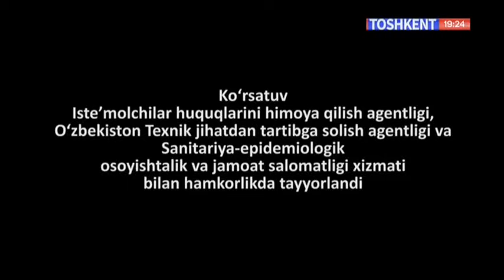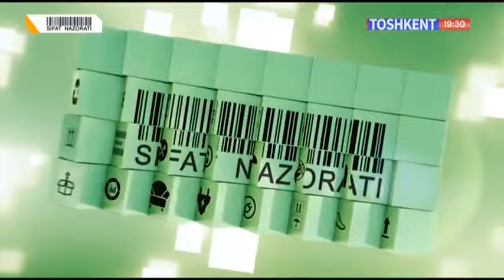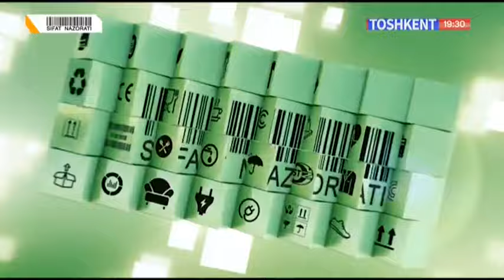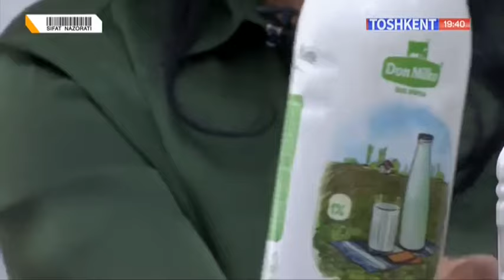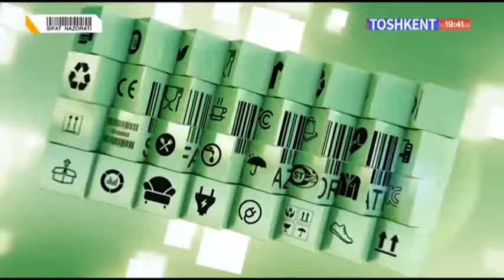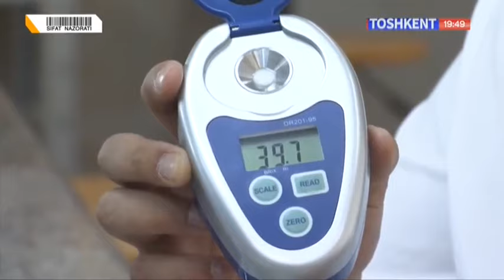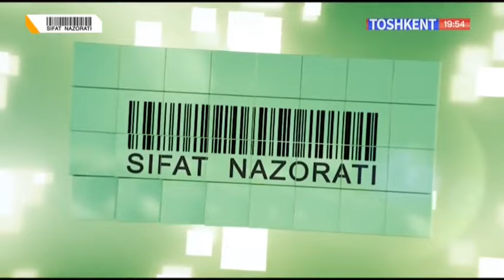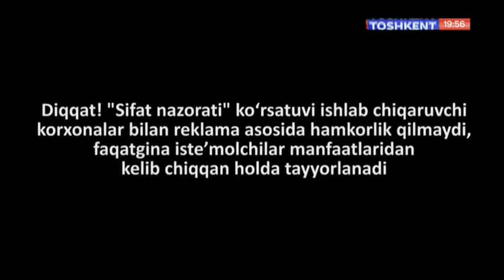Sifat nazorati | Маҳаллий кефир маҳсулотлари [20.05.2022]